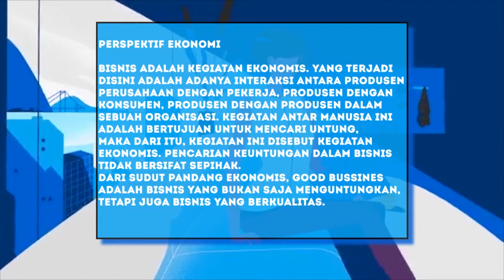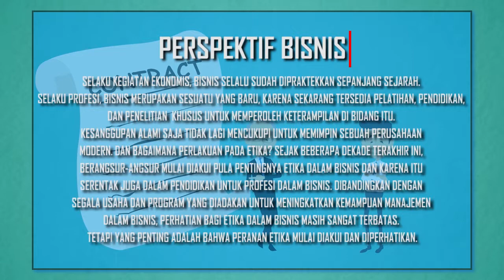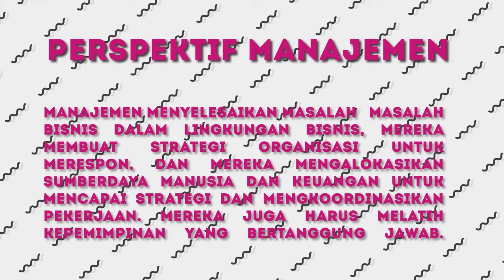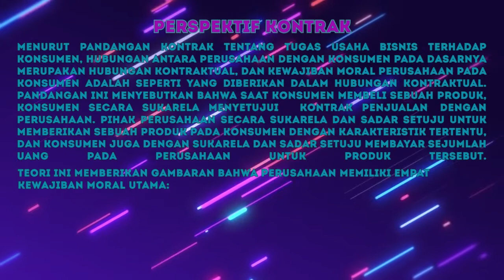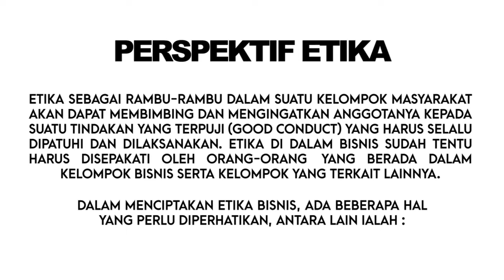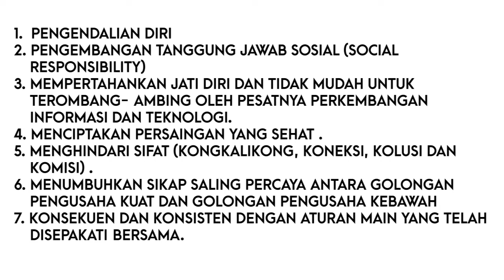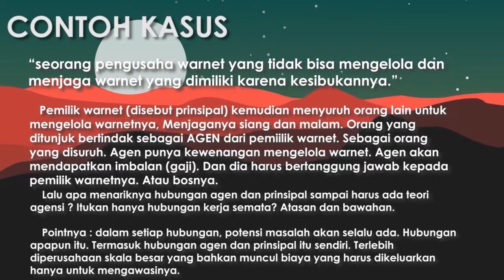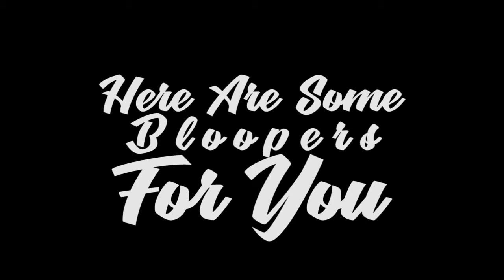TEORI KEAGENAN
Hallo teman-teman.
Materi yang akan kami bahas kali ini adalah : “Teori Keagenan”
Untuk memenuhi Tugas salah satu Mata Kuliah kami, “Etika Profesi dan Bisnis”, kali ini kami ingin memaparkan hasil kerja kelompok kami.

Perkenalkan kami dari Kelompok 3, Mahasiswa Program Studi S1 Akuntasi Non-Reguler Universitas Tadulako.

Muh. Taufiq Kurniawan (492)
Widya Pratiwi (483)
Anisya Supu (461)

Maaf kalau masih terdapat banyak salah dan keliru dalam pembuatan video kali ini.